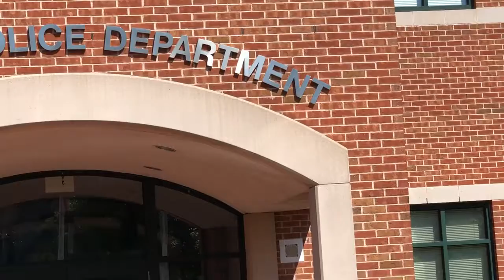Norwalk Prayer Walk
Members of the Interdenominational Ministerial Fellowship of Norwalk & Vicinity and the Norwalk Association of Evangelicals begin a prayer walk on July 25, 2020.